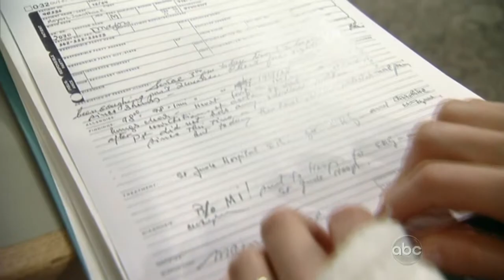GH 01-28-10 Elizabeth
General Hospital - January 28, 2010

Catching Lucky practicing with his handgun, Luke admits he's lived a long life and offers to kill whomever he intends to shoot so that Lucky can live. At the waterfront Ethan questions Lucky about his trouble and learns about Elizabeth's affair. Worried about finding him passed out in an alley somewhere, Ethan offers his assistance. Back at the hospital after taking the day off, a guilt-ridden Elizabeth imagines everyone talking behind her back. Unable to take it any longer, Elizabeth yells at everyone to stop and confesses that she did sleep with Nikolas. Hearing her yelling, Nikolas insists that she come with him but she tells him to leave her alone. She runs into Lucky and tries to talk with him. Lucky states he wants nothing to do with her.